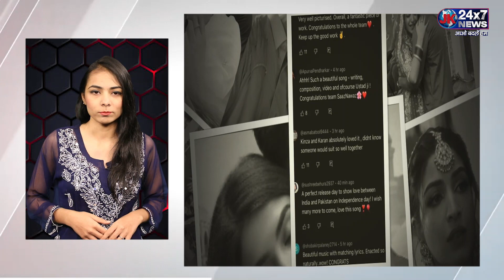Pakistan की हीरोइन, भारत का हीरो.. लंबे समय बाद पर्दे पर Romance करते दिखे India-Pak के एक्टर